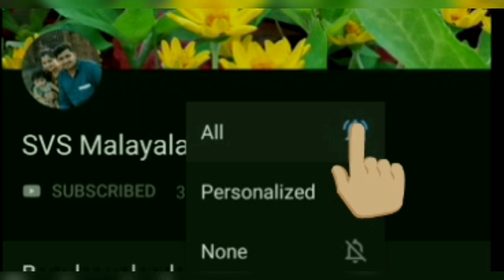Easy method of yoke kurti cutting and stiching in malayalam